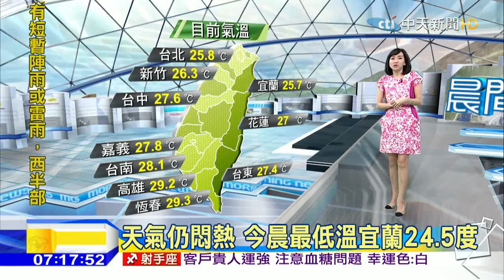20160510中天新聞 【氣象】今天出門帶雨具！！中午起全台有大雨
今天出門帶雨具 ！！中午起全台有大雨。天氣仍悶熱，今晨最低溫宜蘭24.5度。上午中南部局部短暫雨，雨勢較零星。午後鋒面靠近加熱對流， 全台大雷雨。今上半天高溫33-34度，午後下雨降溫。明北台灣高溫下降5-7度，下雨較涼爽。濃霧特報！金門能見度不足200公尺。上半天紫外線過量級，加強防曬工作。今明各地降雨機率高 ，一定要帶雨具。